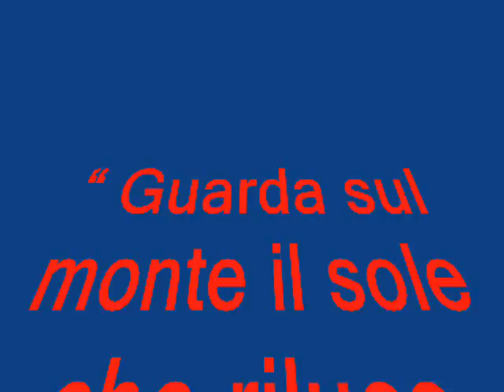Monte Rossomanno (Valguarnera)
Escursione presso il sito archeologico siciliano di Rossomanno (Valguarnera Caropepe) tra bellezze paesaggistiche e archeologiche. Salviamo il nostro territorio e la nostra storia.